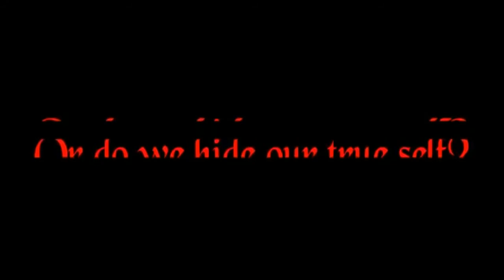ATLAS Amplified Episode 12